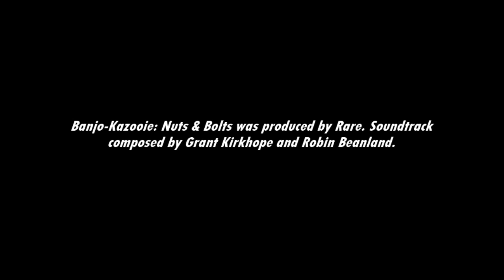[Music] Banjo-Kazooie: Nuts & Bolts - Discovering Banjoland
Banjoland...a museum full of Banjo and Kazooie's previous adventures. Even Clanker's here...but he's cut in half. Oh dear...